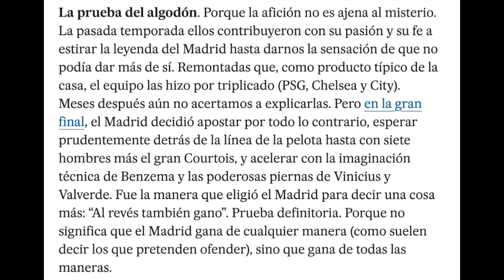🚨🎙 JORGE VALDANO SIENTA CÁTEDRA DE NUEVO CON SU DEFINICIÓN DE COMO GANA EL REAL MADRID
✅ El ahora ya comentarista y analista Jorge Valdano volvió a dar una lección de madridismo y del juego del club blanco. Como de costumbre, explicó al mundo desde una columna en El País, de la manera que gana el Real Madrid. No tiene desperdicio, pero ni ha sido la primera ni será la última.

🔥🎵 ¡Y ahora llegué a TikTok!